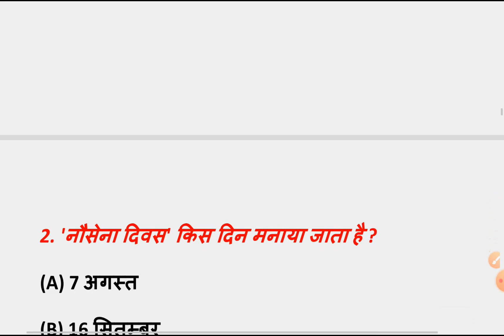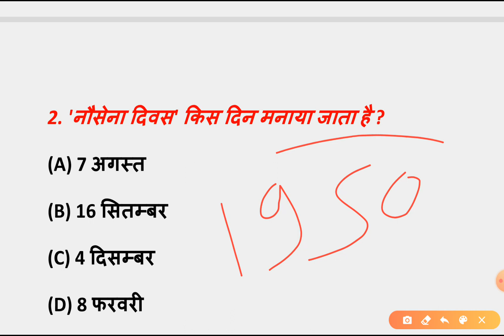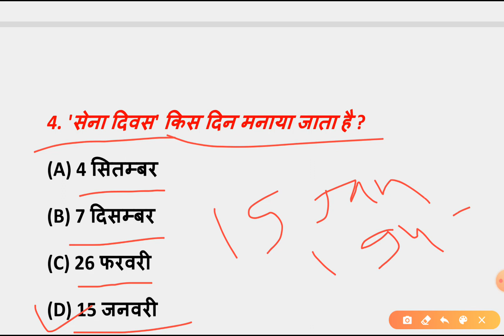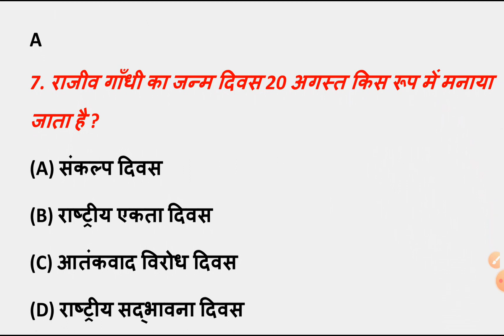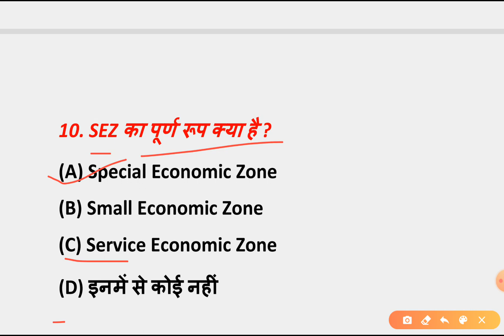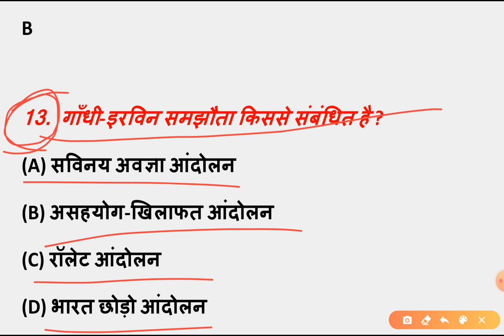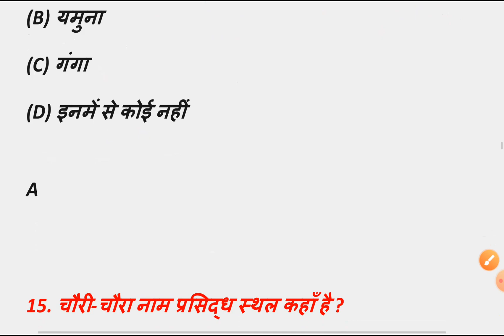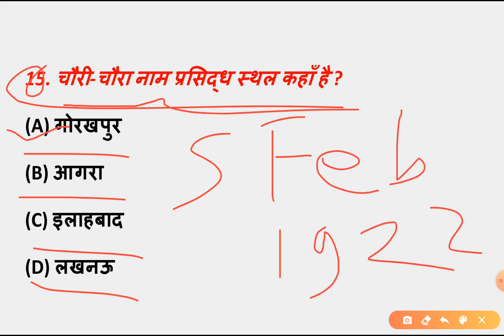Ptet GK test series || Ptet Exam Preparation || Part-03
PTET BSTC All competition exam

मनोविज्ञान का टेस्ट

PTET हिंदी की प्रश्नोत्तरी

 ptet exam preparation 2020 rajasthan

 ptet online test series 2020

🟢मेरे सभी प्यारे साथियों का धाकड़ साइंस क्लासेज में स्वागत एवं अभिनंदन🙏🙏

रीत लेटेस्ट न्यूज़ टुडे

reet 2020

मनोविज्ञान का टेस्ट

reet test series 2020

manovigyan ka test

psychology ka objective question

 reet

psychology

मनोविज्ञान का टेस्ट

psychology important question 2020

reet

 मनोविज्ञान का टेस्ट
Psychology test series
manovigyan question 2020

psychology

psychology test series psychology test series for reet
reet exam 2020
मनोविज्ञान का टेस्ट

मनोविज्ञान का टेस्ट
psychology test series reet

CTET

MPTET

साइकोलॉजी टेस्ट सीरीज
 मनोविज्ञान का टेस्ट
psychology ka test series

मनोविज्ञान का टेस्ट सीरीज

Reet 2020

साइकोलॉजी टेस्ट सीरीज

psychology paper solution 2020

CTET

reet level 1st latest news today

reet

reet 2020

reet level first latest news today

साइकोलॉजी का ऑब्जेक्टिव क्वेश्चन

reet latest news today in hindi

reet latest news upen yadav

reet 2020 latest news upen yadav

reet psychology classes

reet psychology online classes

reet model paper level 1 2020

reet 1st level psychology

reet level 1st psychology ke question

psychology important question 2019

psychology model paper 2019

सायकोलॉजी टेस्ट सीरीज

मनोविज्ञान के महत्वपूर्ण प्रश्न

रीट के लिए साइकोलॉजि के प्रश्न

मनोविज्ञान के नए प्रश्न

साइकोलॉजि के पुरानी परीक्षा के प्रश्न

पुरानी परीक्षा के प्रश्न

psychology test